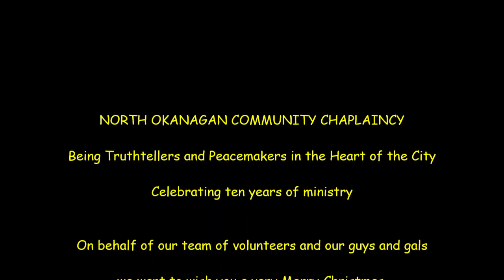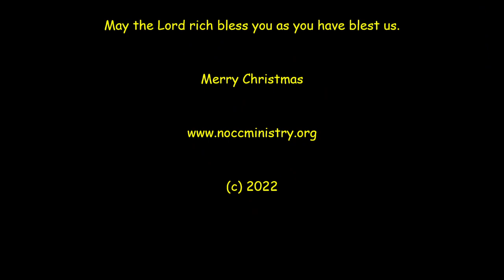Christmas Vlog 2022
It is our sincere wish that the Lord will bless your socks off as you have done with us. It has been an amazing year. Lives are being changed, some are finding the Lord and others are still learning.  Thank you and Merry Christmas